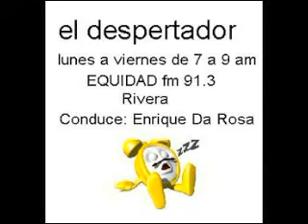EL BALLET FOLKLÓRICO JAQUEADO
Se pagan los uniformes, el maquillaje, la peluquería, la compra y reparación de botas y zapatos, se pagan los viajes, no les informan de invitaciones fuera del departamento, no tienen donde ensayar, les ponen amplificación e iluminación de pésima calidad y para colmo, su principal referente,  Marcelo Chapital, cansado de promesas incumplidas, ha dado un paso al costado.  Lo comentamos en "El Despertador", junto a Enrique da Rosa.